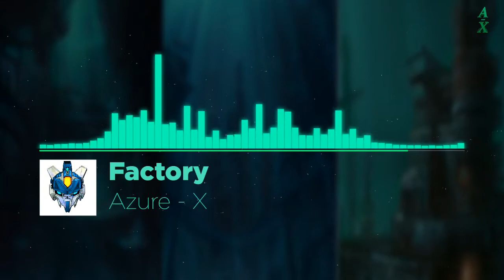🌊FREE Video Game Music🌊WATER STAGE🌊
Want Custom Music for your project?:
ask for it, no compromise

Licencia Creative Commons Atribución-CompartirIgual 4.0 Internacional

images made with crayion AI